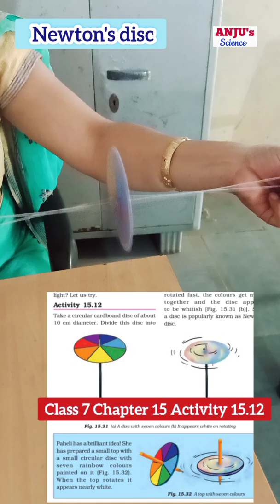Newton's Disc // Activity 15.12 Class 7 Chapter 15 Light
my another channel in Hindi medium is
l
about video
In this video we will watch How Newton disc can be made and what is purpose of Newton's disc. when we rotate it faster then 7 colours of Newton's disc overlap and a single white colour appears. this is the principle of Newton's disc.